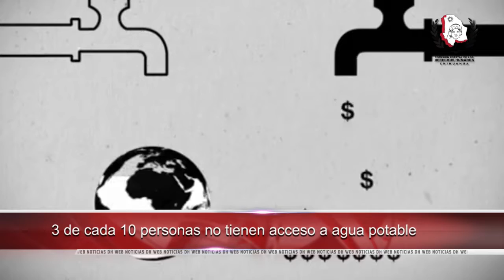Promueve CDH Puebla manual de lenguaje incluyente y no sexista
-Impartió CODHEM conferencia magistral a personal de Seguridad Ciudadana

-Brinda CEDH atención a personas internas en centros de reclusión en Tlaxcala

-Condena CDHDF asesinato de comunicador hondureño en Veracruz

-Tres de cada 10 personas no tienen acceso a agua potable